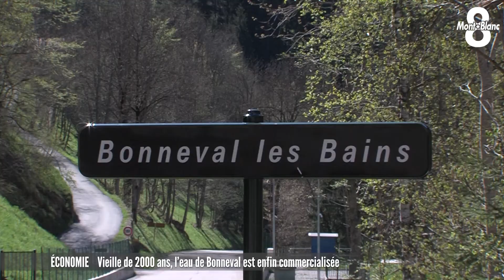Une eau minérale chargée d'histoire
La source Bonneval existe depuis plus de 2000 ans sur les hauteurs de Bourg-Saint-Maurice. Et depuis un an, elle est enfin commercialisée par Bonneval Waters. Une première pour cette source chargée d’histoire. Nous avons pu visiter l’usine dernier cri de cette entreprise locale.  Reportage de Sébastien Germain Pro.